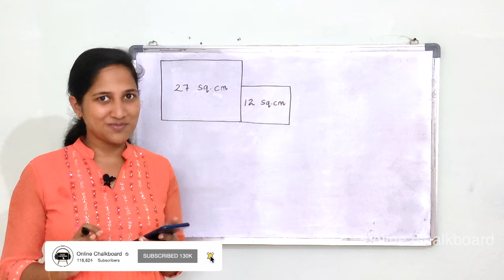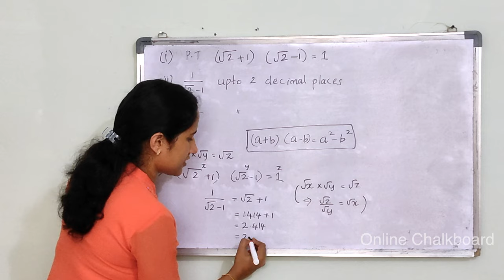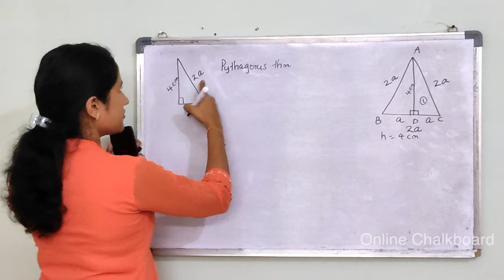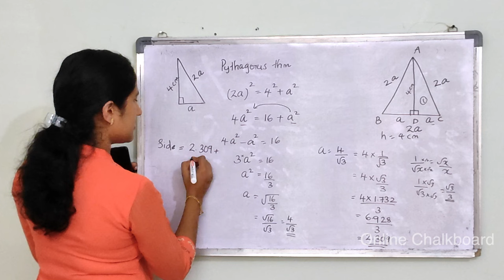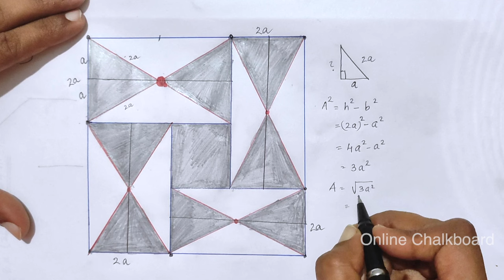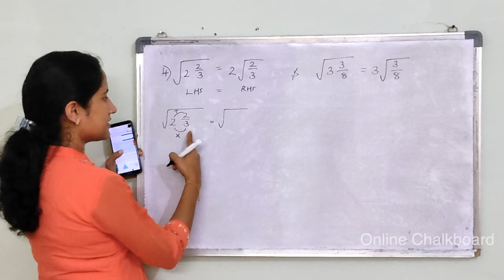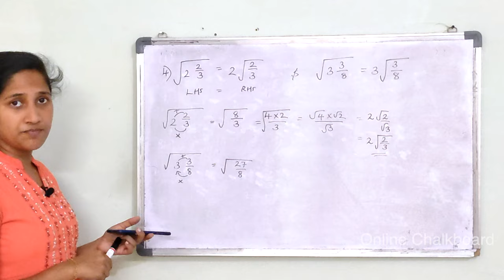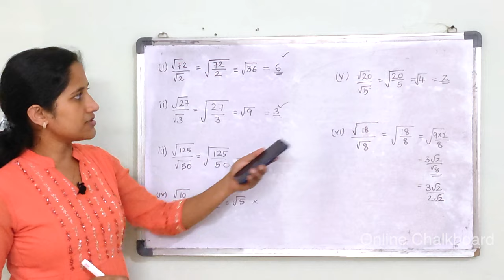Class 9 || Chapter 5 || IRRATIONAL MULTIPLICATION | Part 5 | New Text Book 2024-25 SCERT Kerala